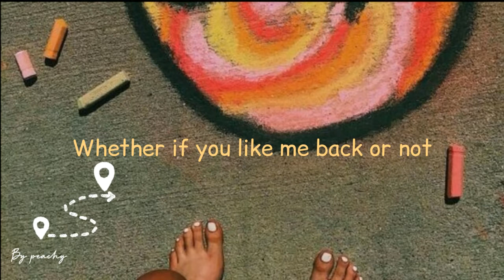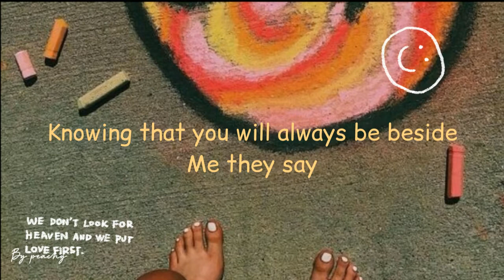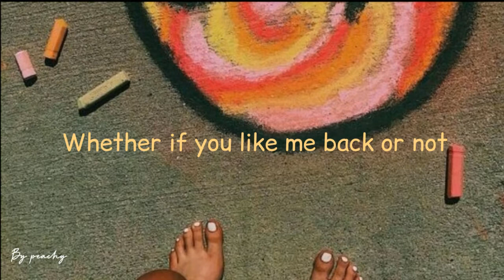Gani || pupyy love || lyrics video